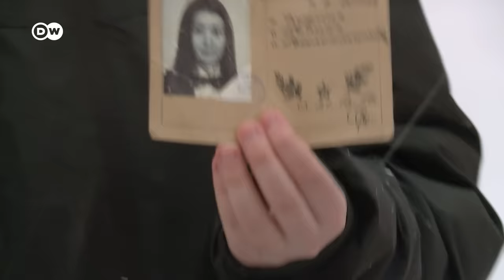Solo conocen a Putin | DW Documental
Los niños del milenio de Rusia nacieron cuando Vladimir Putin llegó al poder. Solo conocen su patria bajo su régimen autoritario. Algunos de ellos son fervientes partidarios del presidente, otros anhelan un cambio democrático.

Unas pocas horas antes de las celebraciones del milenio el 31 de diciembre de 1999, el presidente Boris Yeltsin renunció y nombró a Vladimir Putin como presidente interino. En su primer discurso de Año Nuevo, el nuevo jefe de Estado aseguró al pueblo ruso: "El Estado protegerá de manera confiable todos los elementos básicos de una sociedad civilizada: la libertad de expresión, la libertad de conciencia, la libertad de prensa y los derechos de propiedad". Veinte años después, poco queda de esas promesas.Cada vez más ciudadanos, especialmente los jóvenes, se están revelando y manifestando contra el poder estatal y el sistema de gobierno del presidente ruso. Los hijos de la generación de Putin solo conocen al ex agente de la KGB frente al poder. Pero al igual que los jóvenes de su edad en occidente, pertenecen a la generación de Internet y tienen acceso a información que no aparece en los medios controlados por el Estado de Rusia. ¿Cómo piensan y sienten hoy los jóvenes rusos? ¿Cómo quieren vivir en un país aparentemente fortalecido, pero sin estabilidad?Desde San Petersburgo hasta Siberia Oriental, el reportaje acompaña a varios representantes de esta generación: desde el admirador fanático de Putin hasta una apasionada activista de la oposición. El documental profundiza en la vida de los jóvenes, muestra impresiones de una ciudad cerrada en Siberia cercada con alambre de púas, de la impulsiva Moscú y una aldea musulmana en Tatarstán. El sistema educativo ruso se hace visible en una escuela secundaria de la policía o durante la formación para convertirse en cocinero. Los métodos de propaganda salen a la luz en un seminario para estudiantes de periodism.